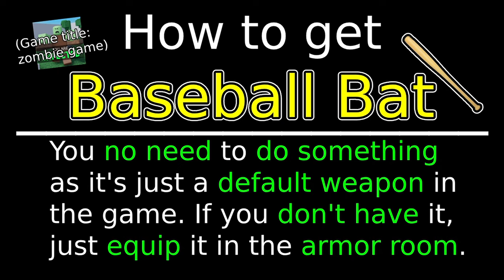How to get ALL WEAPONS in Roblox "Zombie Game"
This is a tutorial video about getting all weapons in roblox "Zombie Game".
Hope you guys enjoy! And the game may be updated at anytime in the future, so it may be added some new weapons.

0:00 Wooden Bat
0:05 Fire Axe
0:38 Minecraft Sword
1:59 Katana, Machete and Frying pan
2:07 Antidote
3:38 Shovel
4:05 Fire Katana